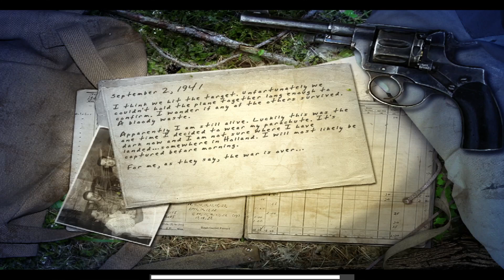Let's Play / Full Walkthrough Call Of Duty 1 United Offensive Part 6 Blowing Up The Bridge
If you want to support me and the channel here is how:
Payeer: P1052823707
Let's Play / Full Walkthrough Call Of Duty 1 United Offensive Part 6 Blowing Up The Bridge How you can support me: